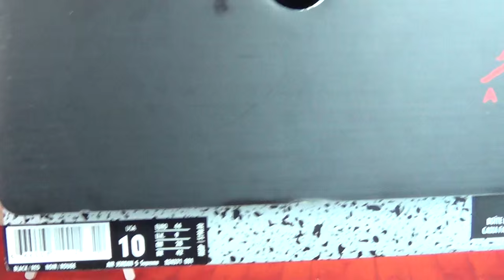Authentic Air Jordan 5 Black Supreme x Desert Camo AJ5 HD Unboxing Review From authenticaj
◆◇ Kik/Wechat/Snap: authenticaj

◆◇ Skype: authenticajcom